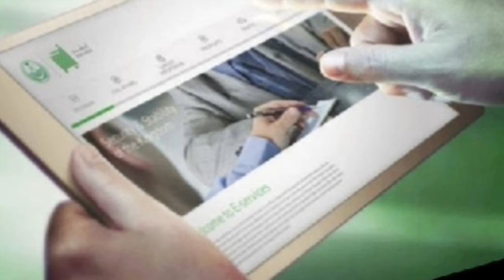दस हजार रियाल की मुखालफत ऐसी गलती मत करना😱दुबारा ?😨दिल्ली एयर पोर्ट न्यू अपडेट दिल्ली उतरने वाले अब😨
B. VLOGER
B. VLOGER
दस हजार का मुखल्फ़ा आएसी गलती मत करना दुबारा?
दिल्ली एयर पोर्ट न्यू अपडेट जारी
यह वीडियो कुछ जरुरी खबरों के बारे मे है ताकि लोग अपडेट रहे ओर परेशानी से बच सके केवल
B. Vloger
B. VLOGER
Chennal पे बने रहने के लिए धन्यवाद 🙏
Pls like and subscraib 👆my chennal